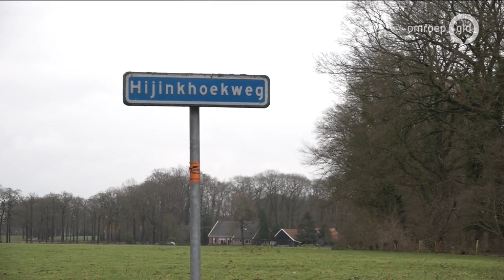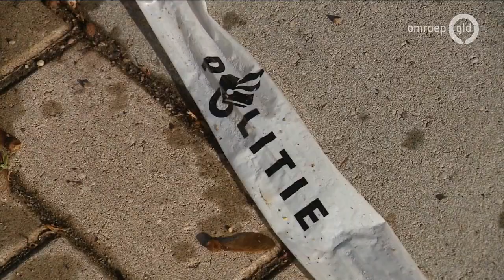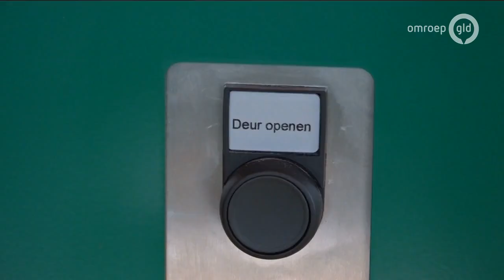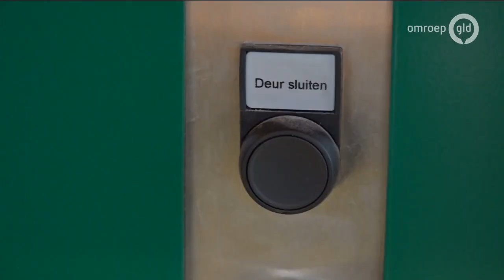GLD Nieuws 23 december 2019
- 24-jarige vrouw dood door misdrijf
- Vragen na dodelijk ongeval met quad
- Eindelijk baasje voor hond Dito